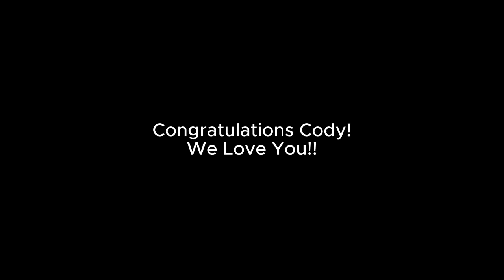11-19-2024 Breaking Bonds Graduation - Cody Williford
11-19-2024 Breaking Bonds Graduation - Cody Williford